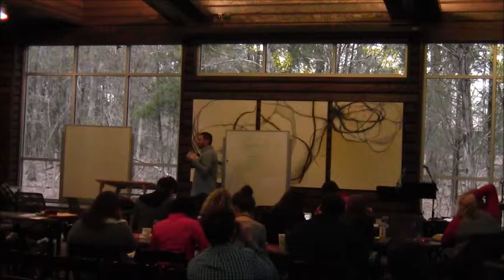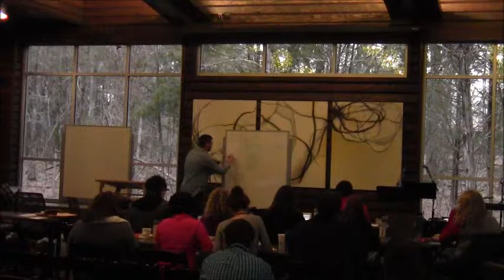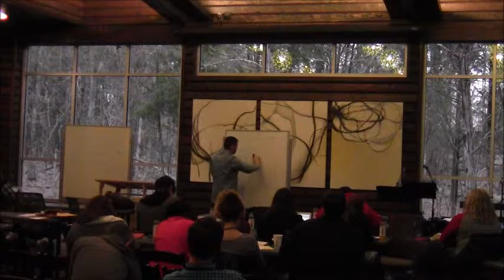RYM YLT 2016 Justin Clements Tuesday Afternoon